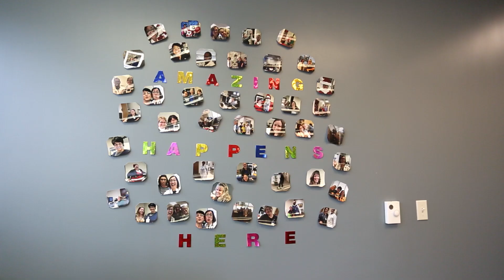2019 Rising Star: Gretchen Hong